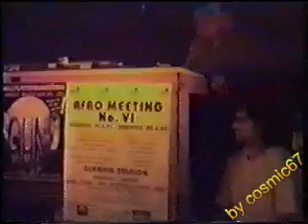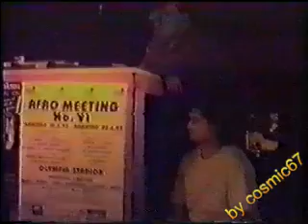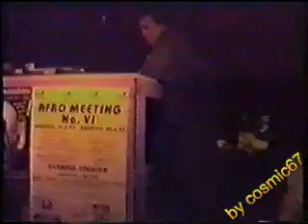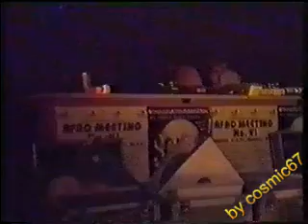dj Daniele Baldelli Afromeeting n.6 Innsbruck ( 1993 )